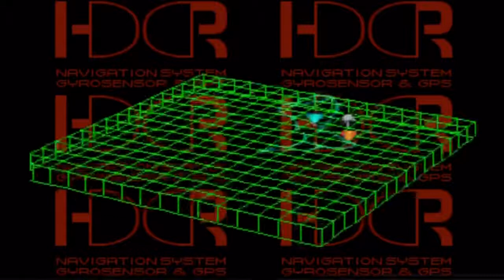Let's Play Front Mission 3 Part-60 I'm Distracting You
With the pilots captured. It's up to Kazuki and company to go with the plan post haste before the enemy catches wind. Today Emma stands up and takes charge of her decoy plan. By being the decoy herself. Let's see how she handles leadership.

Publisher(s)
JP: Square
NA: Square Electronic Arts
PAL: Square Europe.
Atsushi Domoto
Writer(s) Norihiko Yonesaka
Kazuhiro Matsuda
Composer(s) Koji Hayama
Hayato Matsuo
SHIGEKI
Series Front Mission
Platform(s) PlayStation
Release PlayStation
JP: September 2, 1999
NA: February 29, 2000
EU: August 11, 2000
PlayStation Network
JP: March 24, 2009
PAL: September 1, 2010
NA: December 21, 2010
Mode(s) Single-player